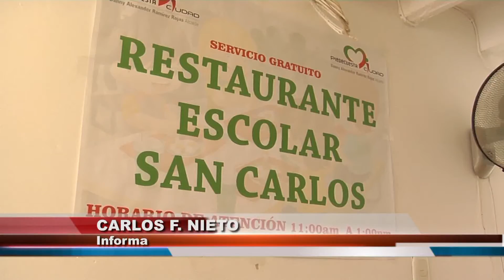NOTA PAE PIEDECUESTA VIERNES 10 FEB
Un gran esfuerzo financiero realiza la Administración municipal de Piedecuesta en cabeza del Alcalde Danny Ramírez para garantizarle su alimentación escolar a  8.500 menores del municipio.